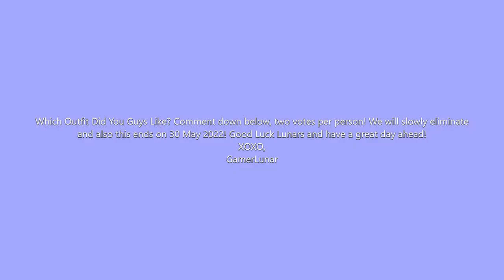5 OUTFITS TO CHOOSE FROM FOR MY BIRTHDAY!